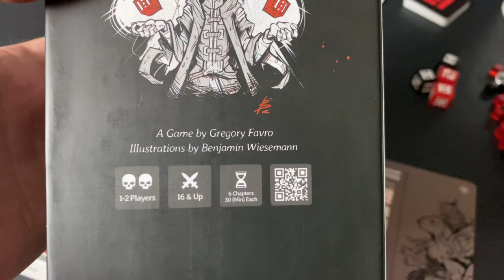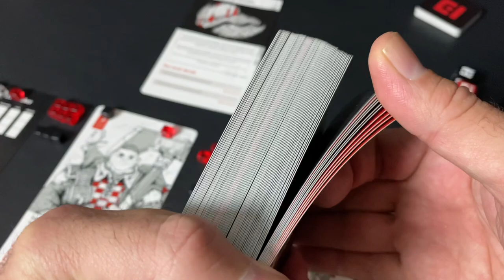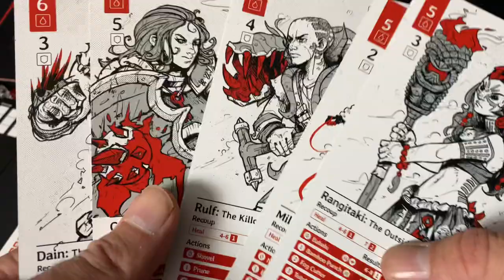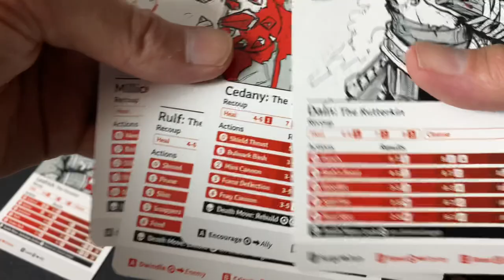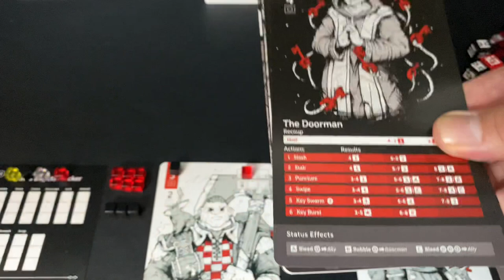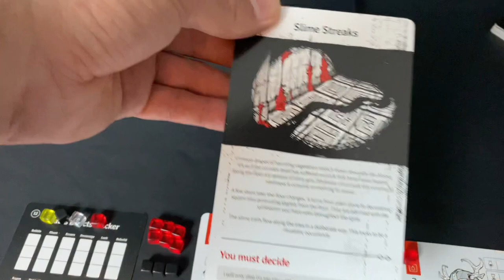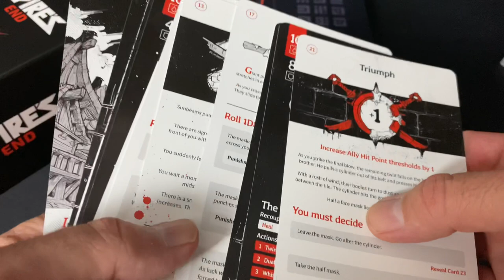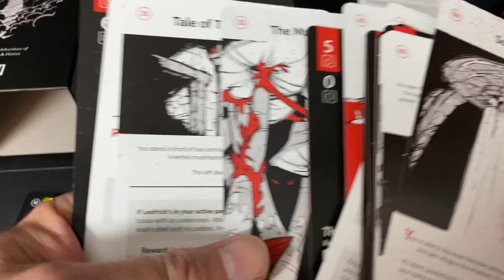Spire’s End - Take a Look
I take a look at a new card-based dungeon crawl / adventure game - Spire's End.